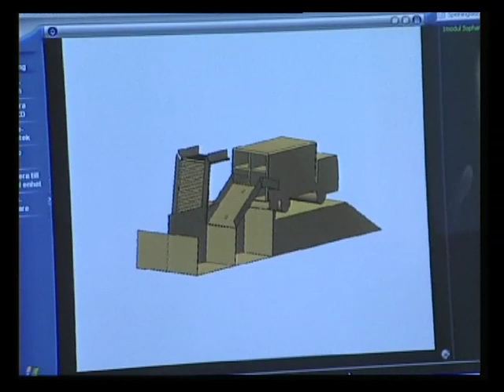QuattroSelect systemet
Filmat i Perstorp, Lund och Helsingborg, ca 2004.

QuattroSelect - Vill du ha en egen återvinningsstation?
QuattroSelect gör det möjligt!
Tänk att få ditt sorterade avfall hämtat hemma, direkt vid tomtgränsen.
Du slipper samla ditt avfall i garaget eller förrådet, för att sedan själv köra det till återvinningsstationen.

Med Quattro Select får du två kärl där du kan sortera upp till åtta fraktioner direkt istället för att samla ditt avfall i garaget eller förrådet och för att sedan köra till avfallsstationen. Istället placerar man avfallet direkt i något av facken i kärlen.